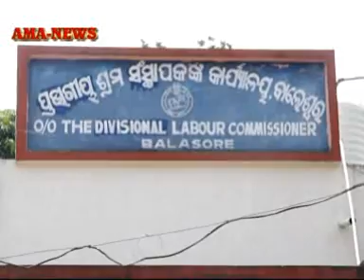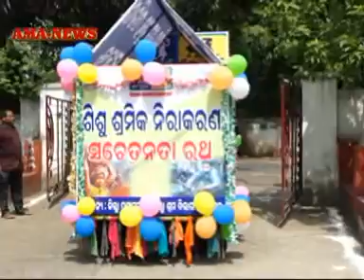ବାଲେଶ୍ଵରରେ ଆରମ୍ଭ ହେଲା ଶିଶୁ ଶ୍ରମିକ ନିରାକରଣ ସଚେତନତା ରଥ